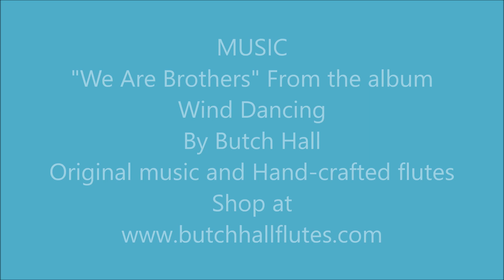Paws and Stripes a Portrait of TRE & ROXY by Kathy Morrow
ATTENTION: THIS PORTRAIT OFFER CLOSED  DEC. 31, 2020
PawsAndStripes.Org is a Non-profit group that works with Veterans and the dogs they train to become service dogs.
Two lives saved...Helping dogs - helping Heroes.  PawsAndStripes.Org

This is a quick video of a "Tre & Roxy" It is 5x7 and matted 8x10. I used permanent marker and watercolor.
See more of my art at kathymorrowstudio.com